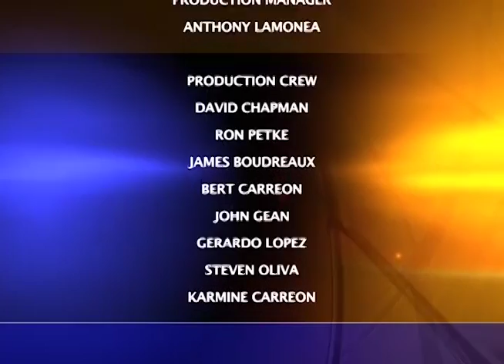Charter Local Edition with San Joaquin County Supervisor Chuck Winn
From the California State Association of Counties Convention, Charter Local Edition Host Brad Pomerance interviews San Joaquin County Supervisor Chuck Winn about the homeless crisis in California.